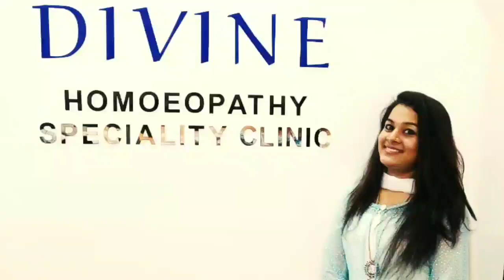ടോൺസിലൈറ്റിസ് എളുപ്പത്തിൽ മനസിലാക്കാം മാറ്റിയെടുക്കാം | How to Easily identify and cure tonsilitis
Tonsillitis is inflammation of the tonsils, two oval-shaped pads of tissue at the back of the throat — one tonsil on each side. Signs and symptoms of tonsillitis include swollen tonsils, sore throat, difficulty swallowing and tender lymph nodes on the sides of the neck.

ടോൺസിലൈറ്റിസ് എളുപ്പത്തിൽ മനസിലാക്കാം മാറ്റിയെടുക്കാം.

How to cure Tonsilitis

Dr Athira Vishnu is a homoeopathic doctor practicing at Divine Homoeopathic speciality clinic , Kazhakuttam Trivandrum.